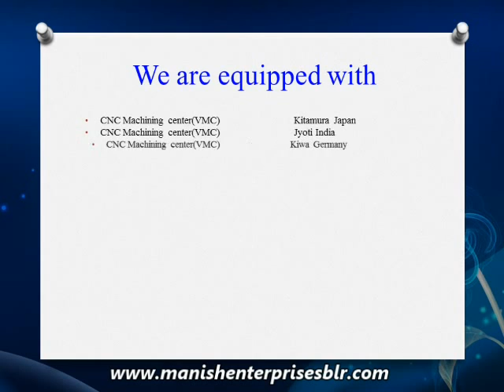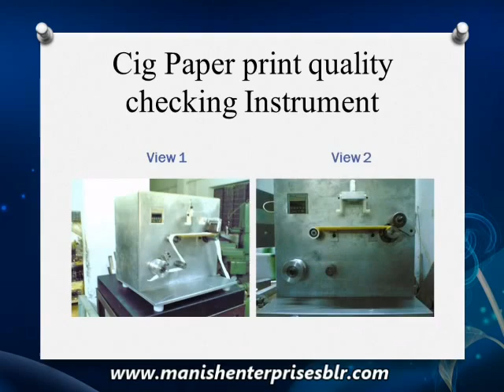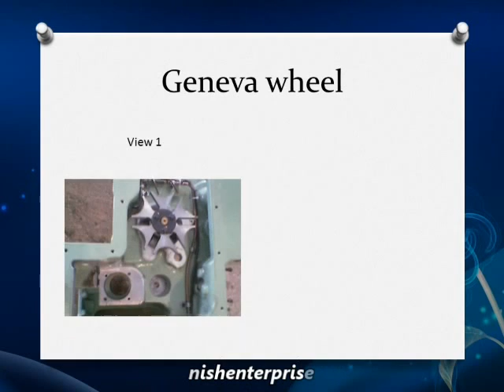Manish Enterprises mfrs of SPM Components Assemblies at Abbigere in Bengaluru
Provides Automation Solutions & also Manufactures of SPM's High Quality components, Sub assemblies, Parcels for packing Industry